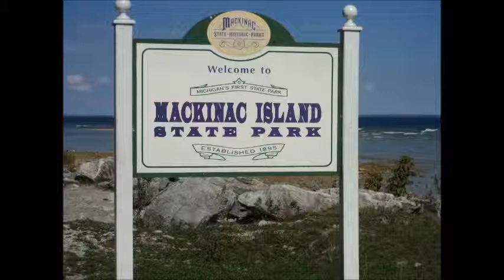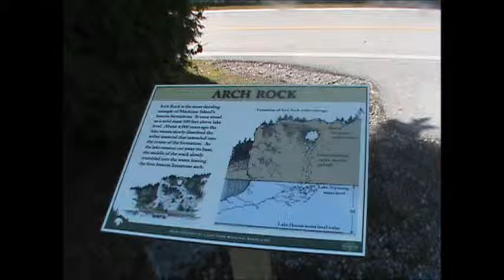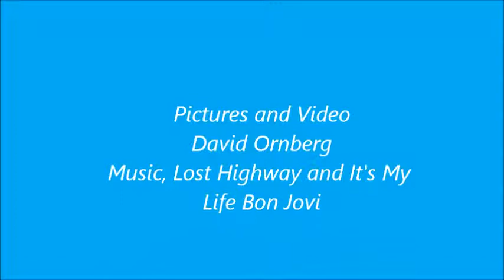Mackinaw State Park- Walk Around The Island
Started as a short walk along the shoreline,beauriful sunday afternoon ended as a 8 mile walk doing the perimeter of the Island-Wow! really nice view,very tired getting back to town.